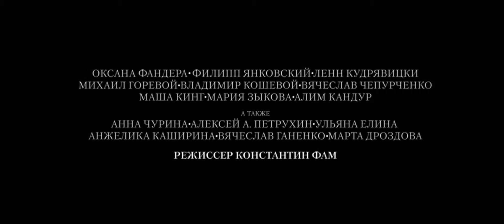Свидетели - 2018 Трейлер №2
Eyewitness, 2018
Страна: Россия, Беларусь, Чехия, Франция, Польша, Израиль
Премьера (РФ) 26 Июля 2018
жанр: драма, история

В начале XX века в мастерской создается уникальная скрипка, предназначенная в подарок еврейскому мальчику. Инструмент попадает в эпицентр трагических событий, становясь их невольным свидетелем. Главный герой фильма до середины жизни был полностью уверен, что знает всё о своей семье, пока не получил полное драматизма и эмоций письмо из прошлого. Тот, кто был таким близким и родным, оказывается совсем другим человеком… Как теперь жить с этой болью? Как найти себя, и вернуться к истокам? Герою предстоит отыскать ответы на эти вопросы и обрести Любовь…